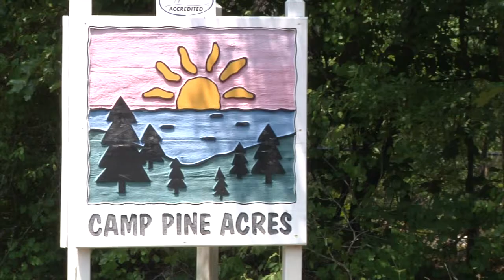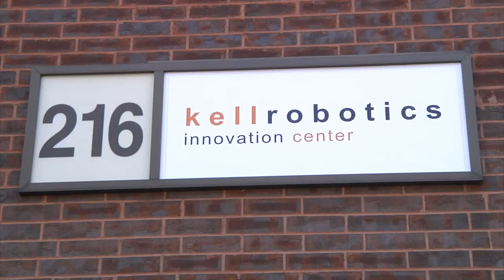2013 FRC 1311 Kell Robotics Chairman's Video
2013 FRC 1311 Kell Robotics Chairman's Video